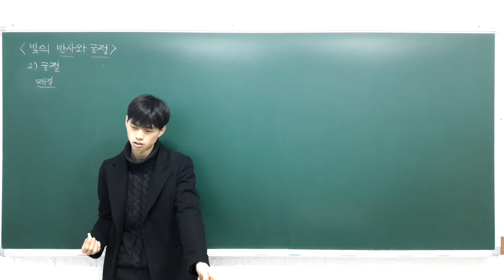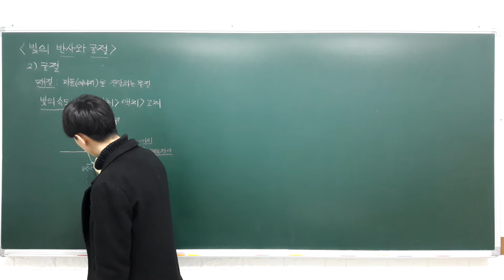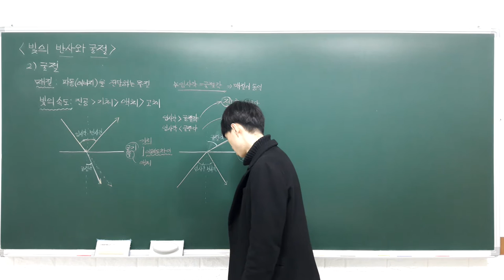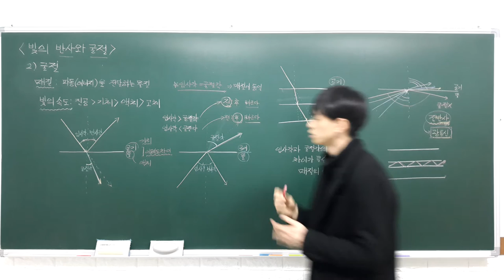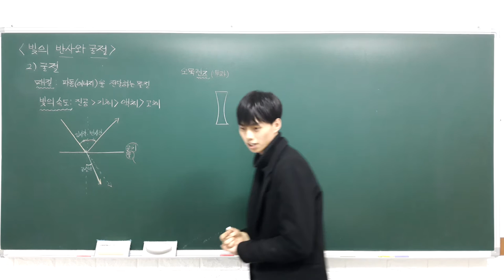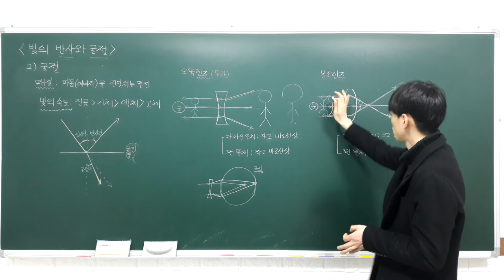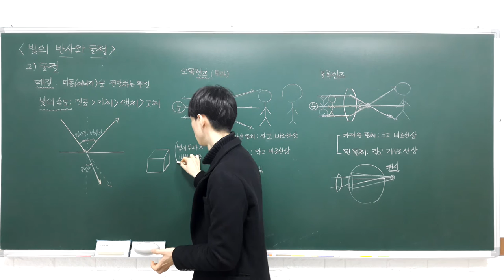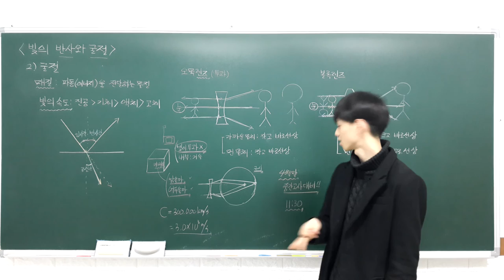중등과학 2 2 3 빛의 반사와 굴절 (빛의 굴절)